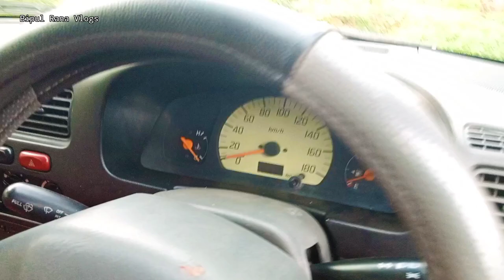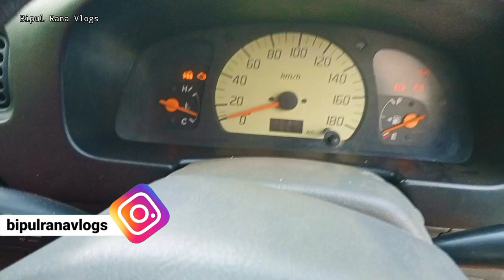Very Low Budget Alto | Second Hand Car | মারুতি অল্টো বিক্রয় আছে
আমি গাড়িতে যে জিনিস গুলো ব্যবহার করি ।
কিনতে চাইলে এই লিংকে যে কিনতে পারেন। ধন্যবাদ।😊🙏 👇
Phone holder
air freshener
vacuum cleaner

My phone
My headphones
My power bank
My sunglasses
My watch
My bottle
My helmet
My tv